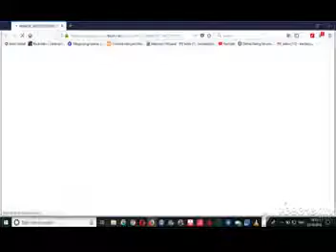Neil Diamond O2 2017 19Oct 2017 Dry Your Eyes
Thank You To Amanda Hamlyn for  her  video  recording.